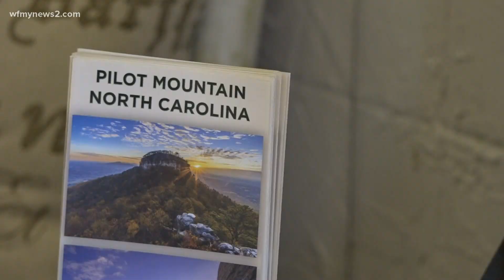Impact Pilot Mountain wildfire has on community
The Pilot Mountain community is coming together to help one another, including local first responders, as the Grindstone Fire continues to burn on Pilot Mountain.

Mayor Evan Cockerham says the Pilot Mountain State Park brings in about a million visitors to the area each year.

A local non-profit organization has created a specialty license plate to help bring in thousands of dollars for Pilot Mountain.